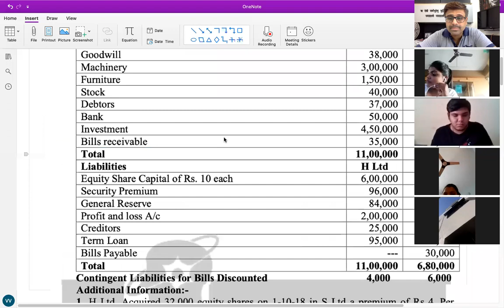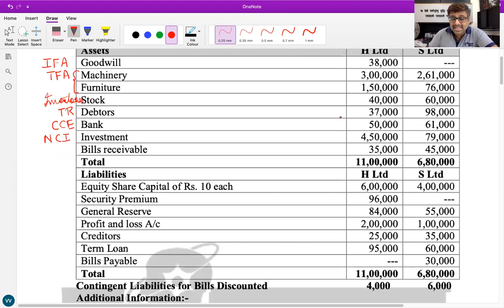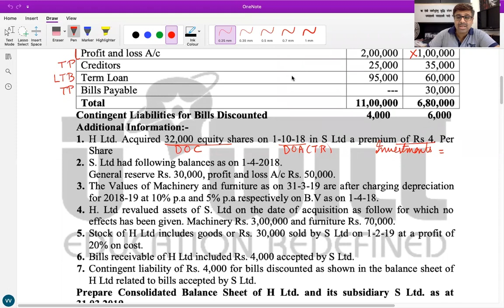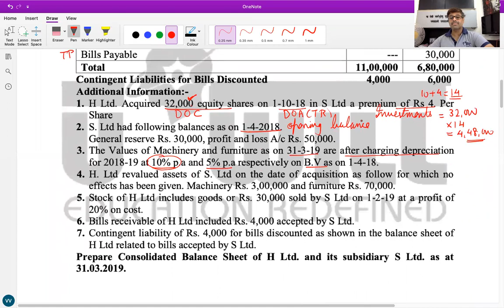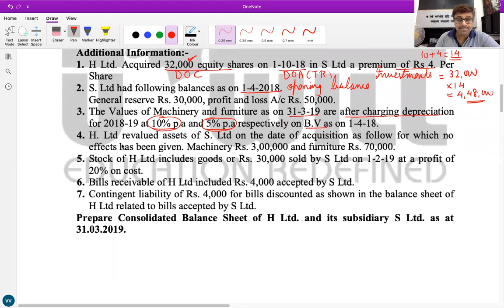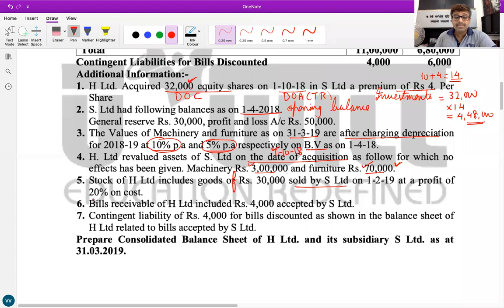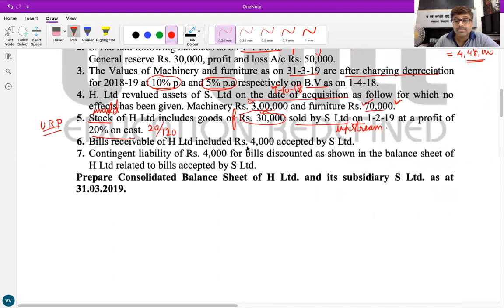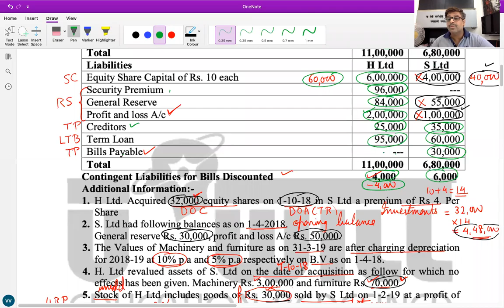Holding Company Zoom session Q.18